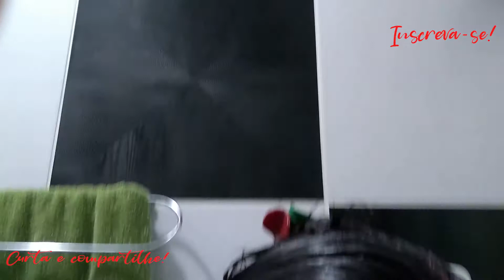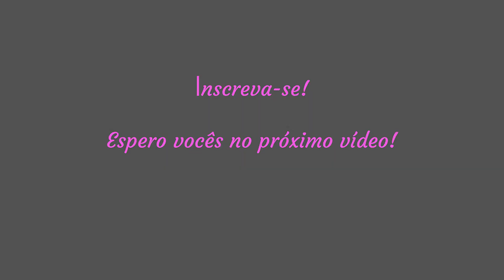Como pintar o cabelo sozinha.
Cuidando um pouquinho de meus cabelos.
Pintando o cabelo em casa, usando produto tonalizante Casting.

Siga o Instagram - @angelquesadadurao e @crochetricoarteangeluc